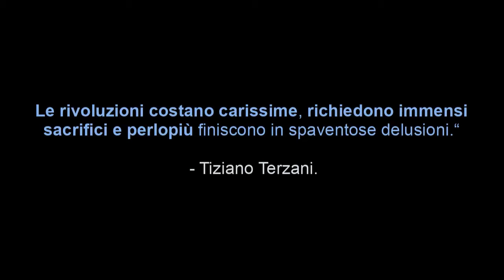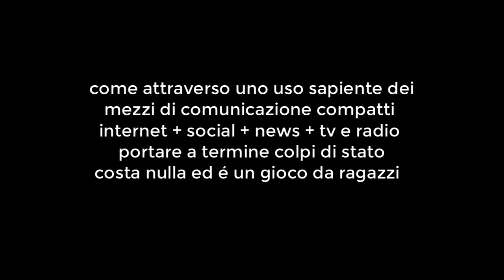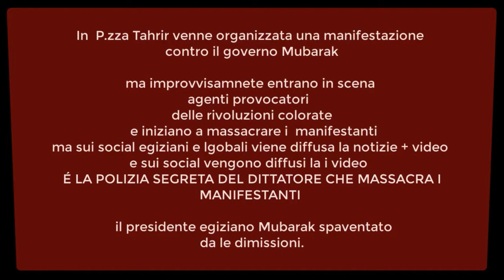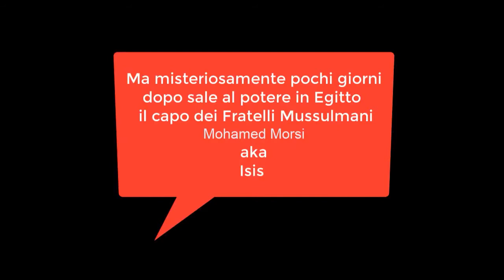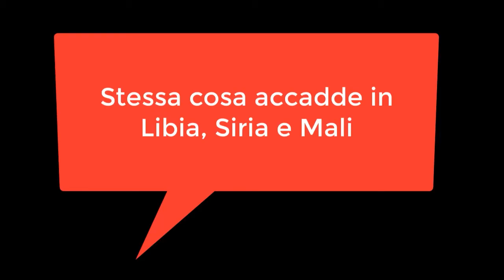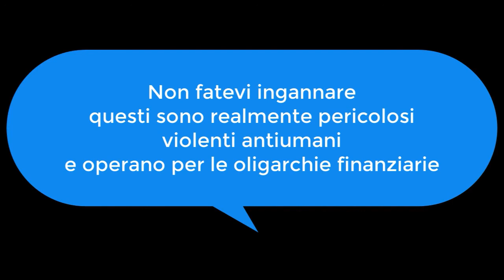Stasis. La guerra civile come paradigma politico., rivoluzioni colorate. PsyOps.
Piazza Tahrir - Egitto come si opero su Twitter analisi e propagazione tweet.
Agamben - Stasis.